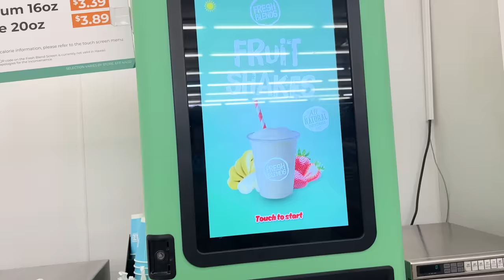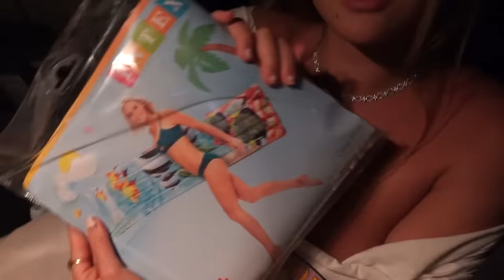Stranded in Hawaii With A Stranger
Finally the last Hawaii Ep!!!

Get You & Me (Flume Remix) by Disclosure, Eliza Doolittle and over 1M + mainstream tracks License ID: LpJWzr9ljM9